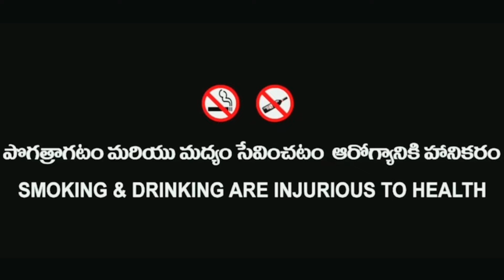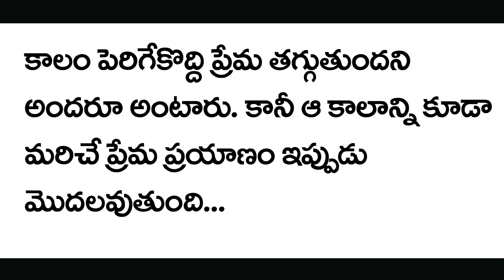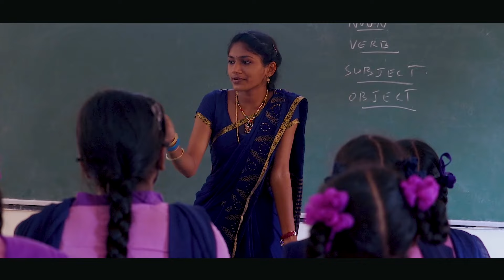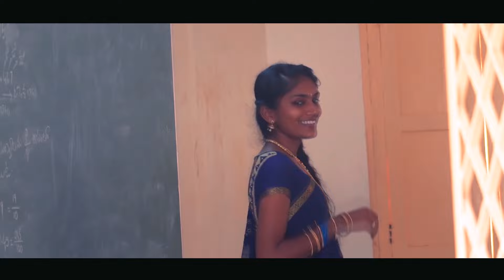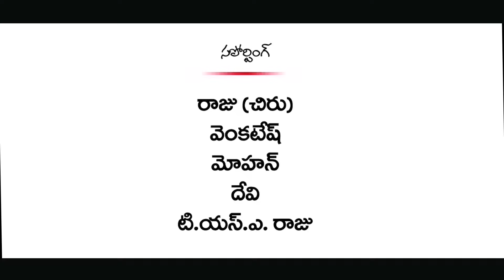Prayanam Web Series || movie cut ||MCProduction || Anjana Creations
prayanam web series movie cut plz watch to all🙏

This video is completely entertainment purpose only...
Director   :- Chandu

D O P       :- Raju C.H

Producer :- Srinu.putta

Video and Audio Mixing :- Anjana Creations

CAST  :-  Chandu.MC
                Anjali
                Jyothika
                Akram
                Jhansi
                Laya
                Krishna
                Suri babu
                Sombabu
               Applanaidu
               Manikanta
               Lucky
               Naga raju.T

DUBBING :- Yamani
                      Usha
                      Mounika
                      Ashok.S
                      Mohan.B us.